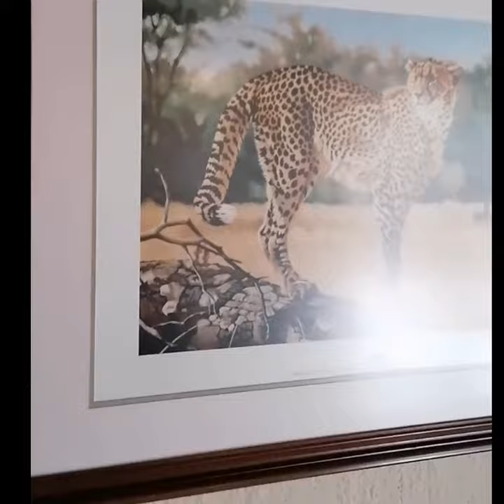Our New Marloth Park Home - 2021 ❤️🦒🐘🦓